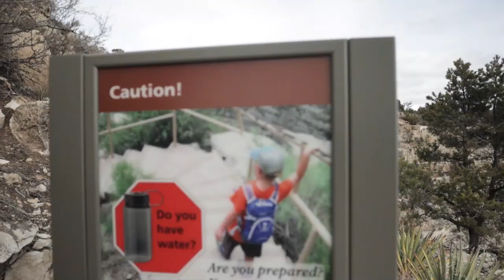Exploring Walnut Canyon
I'm in Flagstaff, AZ to kick off my new series "Expedition Bucket List" where I attempt to cross off items on my bucket list before you know... With a winter storm set to coat the grand Canyon over night crossing off number 18 "See The Grand Canyon With Snow" Will have to wait one more day. Biding my time, I set out to explore some Native American Ruins at the nearby national monument known as "Walnut Canyon".